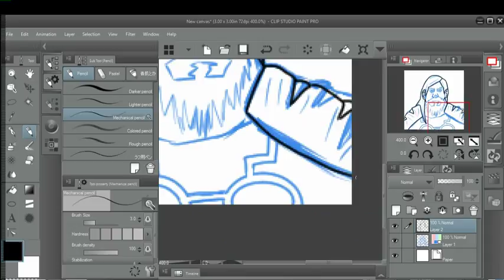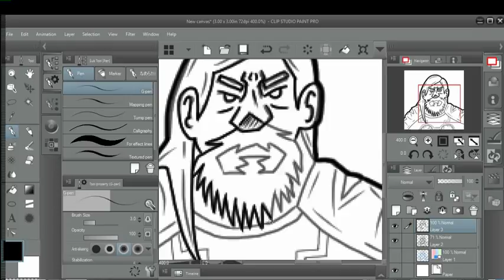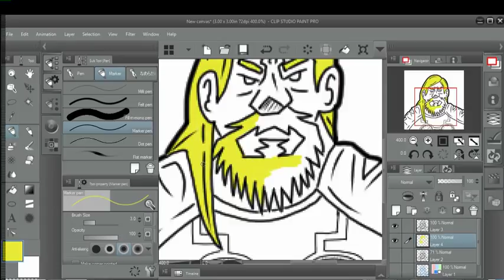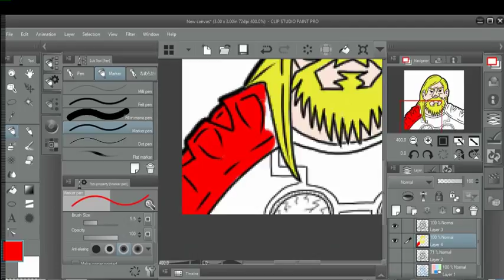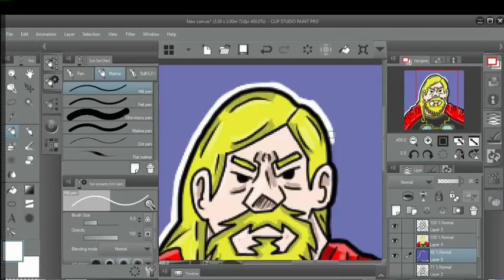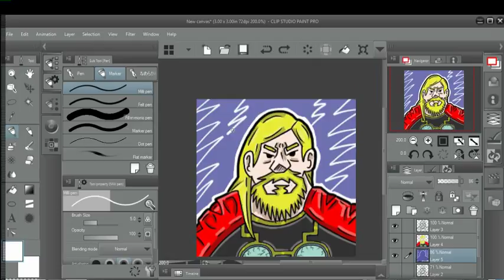Thor Drawing Time Lapse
Hi guys, I'm Sketchit and I sketch sh*t! Here's the WIP drawing time lapse of a piece featuring Marvel Comics' Thor!

Also, consider checking out the rest of my art on my Newgrounds or on DeviantArt: